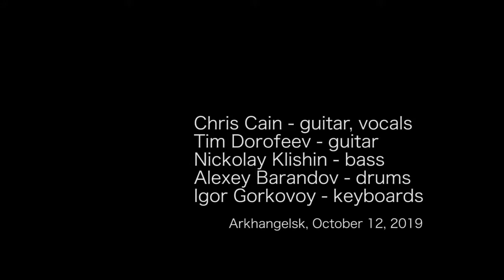Chris Cain in Arkhangelsk - Helping Hand (Chris Cain)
Chris Cain - guitar, vocals
Tim Dorofeev - guitar
Nickolay Klishin - bass
Alexey Barandov - drums
Igor Gorkovoy - keyboards

Arkhangelsk, October 12, 2019